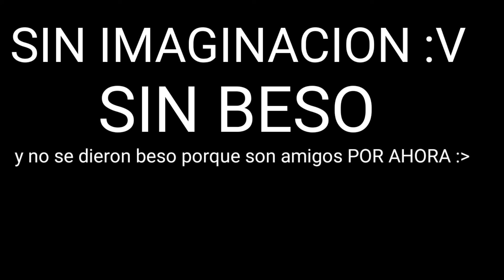Wont Bite Meme | ft: Thunder Y RF